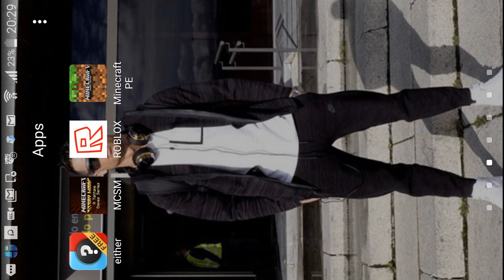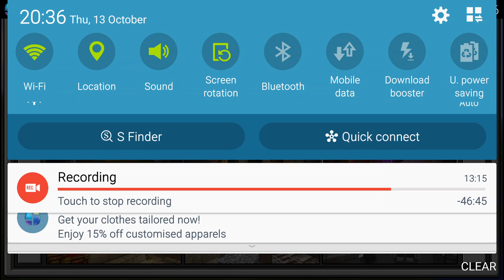Gold trees - minecraft pe